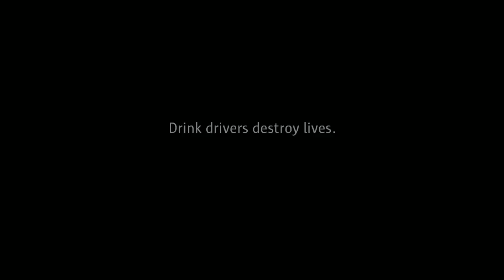RSA Crashed Lives – Tony Whelan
Tony was one of the first responders on the scene of the collision where Ciarán Treacy(4) lost his life in April 2014 , when the car he was travelling in with his mother Gillian and brother Seán was hit by a drunk-driver.

This advertisement aims to demonstrate the ripple effect that a collision such as this has on not just Ciaran and his family but all who came in contact with the collision.  When interviewing Greg, it was evident just how a memory as tragic as that day in April 2014 never really leaves you as he recalls how difficult it was arriving at the scene of such a devastating collision.  As the reality of a Road Traffic Collision is that it's not one or two or three lives that get destroyed at the scene of a car crash, but 10, 20, 100 lives - and not just for days, months or years, but forever.

Crashed Lives is a road safety campaign featuring true life case studies in which people speak about the consequences of a crash or about the loss of loved ones in road collisions.

Please see further information on the campaign It’s never just one life. Never EVER drink and drive.